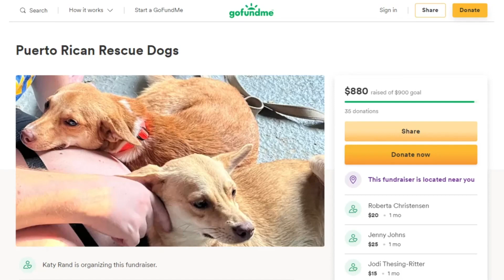Puerto Rico immersion experience inspires Blugolds to foster dogs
When UW-Eau Claire students, faculty and staff embarked on an immersion experience to Puerto Rico, little did they know they would befriend some furry friends to bring back home to the Midwest. Watch the video to learn more about their experience.